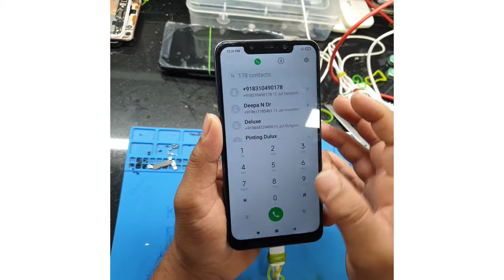POCO F1 DISPLAY REPLACEMENT VIDEO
HELLO GUYS TODAY I GOING TO SHOW HOW TO DISPLAY REPLACEMENT
OF POCO F1 MOBILE
OM MOBILE REPAIRING CENTRE BELGAUM. 590001